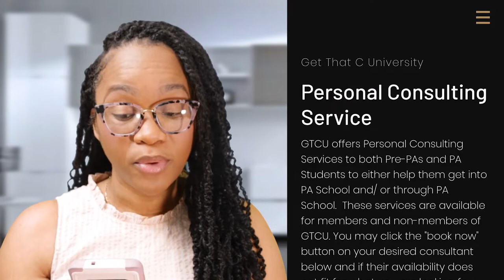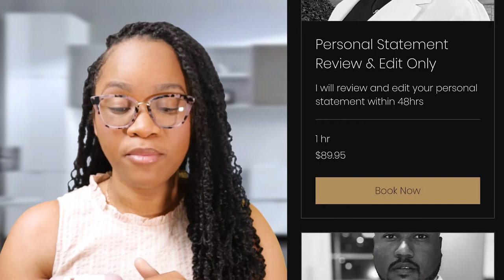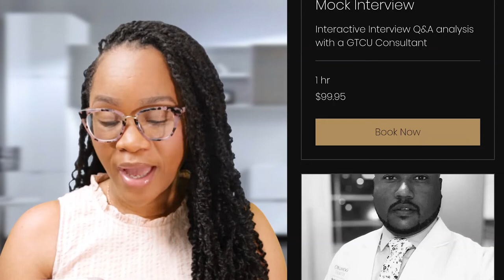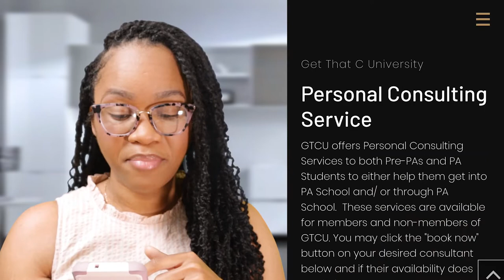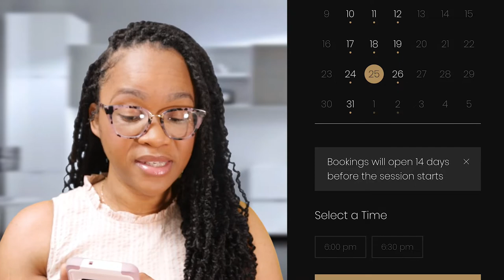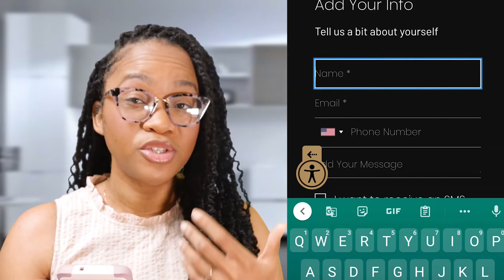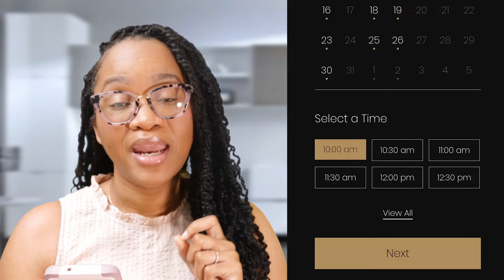Book Your Personal PA School Consultation Today!!!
Landmark Dates (New Dates updated once they happen):

February 3, 2020 - I got hired at my first JOB!